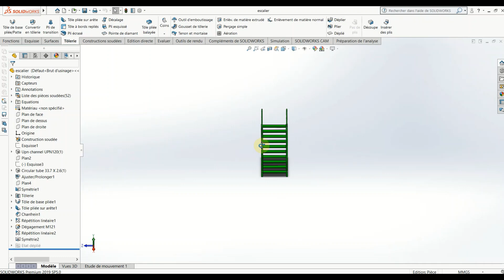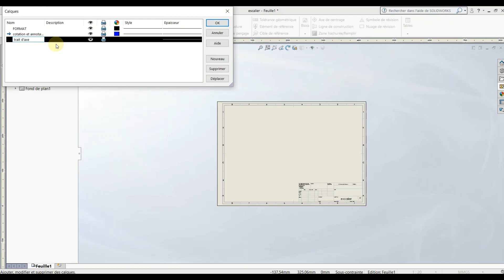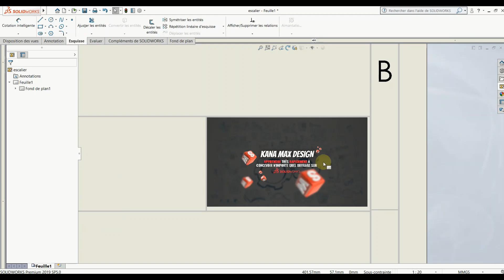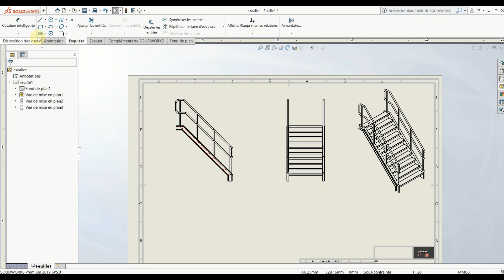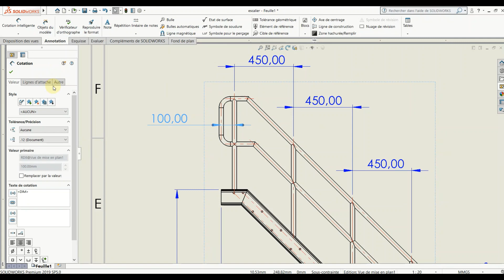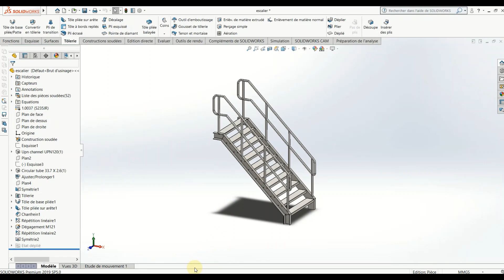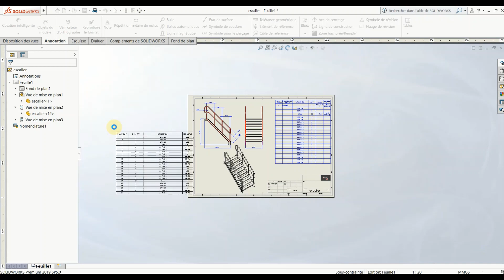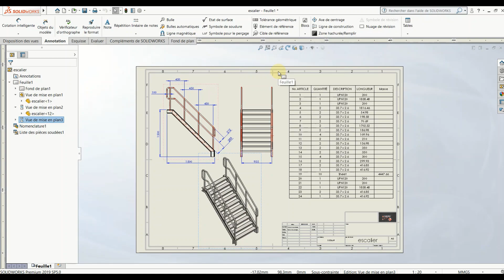Tutoriel SolidWorks Mise en plan apres modélisation d'un escalier métallique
Dans cette vidéo il sera question pour nous de faire la mise en plan apres modélisation d'un escalier métallique sur SolidWorks.
L'objectif de ma chaine est de vous permettre d'apprendre très rapidement à concevoir n'importe quel ouvrage sur SOLIDWORKS